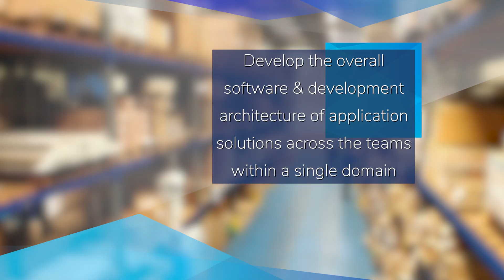Talent Search: Solution Application Architect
Click the link below and apply today!